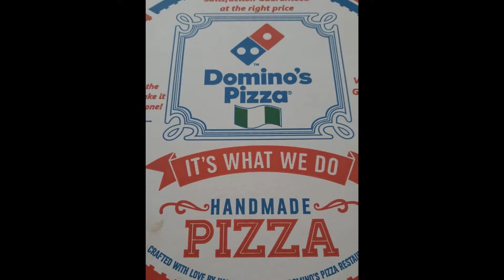Look at All the Food and Drinks I ate and DRANK in Lagos, Nigeria! Travel Vlog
Hey look at all the food I ate and the DRINKS I drunk while in Lagos, Nigeria. There is a wide variety of foods and drinks you can try in Lagos, Nigeria. I made it a point to try a little of them ALL :) But BEWARE the alcohol content it is stronger in their drinks then those in the USA. So it is very EASY to drink tooOOOOOO MUCH!! Proceed with CAUTION !